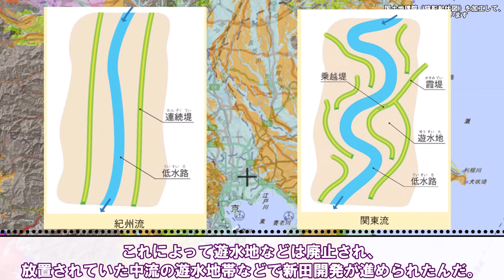【利根川東遷】～江戸時代初期の大河川改修事業～～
今回は坂東太郎【利根川】の東遷について話していきます。

※参考にさせていただいた資料

利根川上流河川事務所HP
利根川の東遷 | 利根川上流河川事務所 | 国土交通省　関東地方整備局 (mlit.go.jp)

・水塚
出典：荒川上流河川事務所HP
大囲堤・水塚 | 荒川上流河川事務所 | 国土交通省　関東地方整備局 (mlit.go.jp)

『荒川の流路の変遷』　荒川上流河川事務所
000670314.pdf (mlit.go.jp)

『人と川との関わり』　国土交通省
5-1_kawatohito_rekishi.pdf (mlit.go.jp)

『伊奈一族の治水』、荒川上流河川事務所
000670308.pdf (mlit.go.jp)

治水技術の系譜　～「関東流」と「紀州流」～
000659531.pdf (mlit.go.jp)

※引用させていただいた資料

・利根川東遷の地図
出典：利根川上流河川事務所HP

・伊奈忠次
投稿者自身による作品, 日本著作権法46条／米国フェアユース,

・利根川東遷の変遷地図
5-1_kawatohito_rekishi.pdf (mlit.go.jp)

・霞堤
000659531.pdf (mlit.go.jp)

・水塚
出典：荒川上流河川事務所